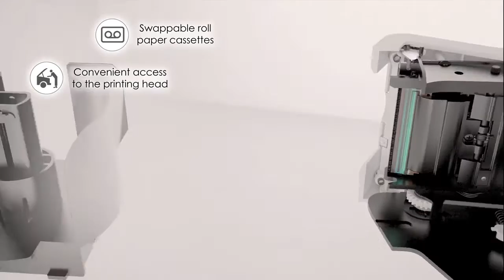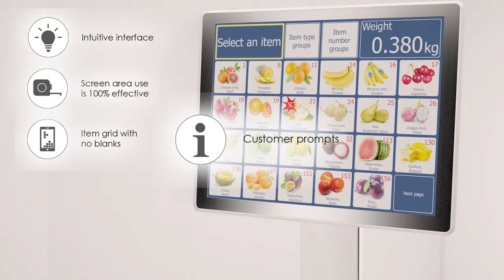Aclas TS5 touch scale english 2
Aclas TS5X POS +Label printing real all in one touch scale.Applications : weighing , print label , check out, print reciept , data management and advertising .